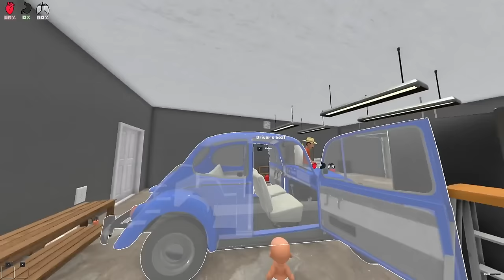BABY DESTROYS DADDY'S HOUSE 100 TIMES!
BABY DESTROYS DADDY'S HOUSE 100 TIMES! (Who's Your Daddy!)